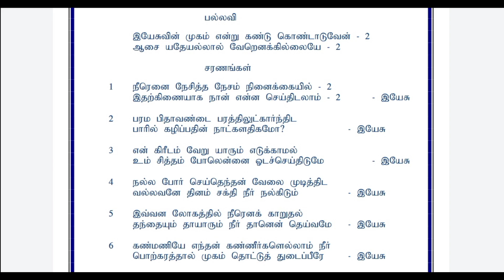இயேசுவின் முகம் என்று கண்டு கொண்டாடுவேன் | TPM SONG NO :- 55